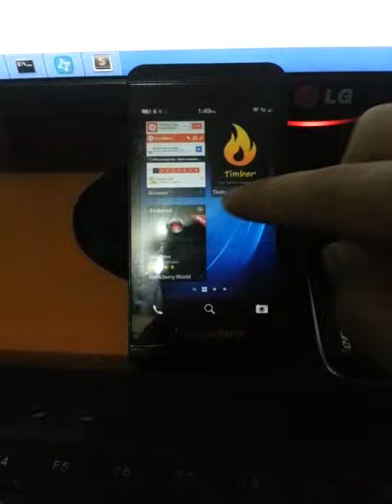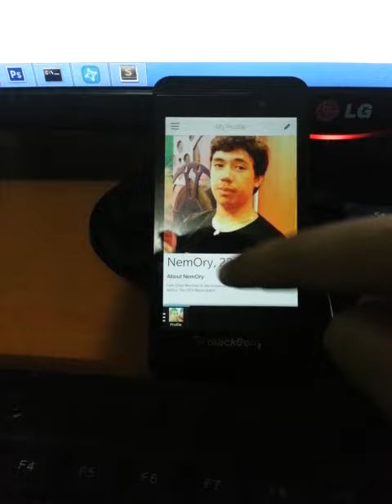Nemory Ads Services for Developers & Timber (Demo)